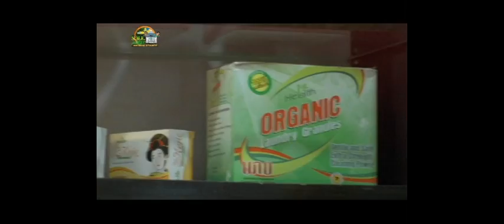UNO Feat. GO NEGOSYO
Unlimited Network of Opportunities or UNO, The #1 Network Marketing Company in the Philippines Celebrated its 5th Year Grand Anniversary last June 9, 2012 at the Biggest and Grandest Concert venue, The Mall of Asia Arena. It was the BIGGEST EVENT with MORE THAN 20,000 +++ ATTENDEES FROM LUZON, VISAYAS, MINDANAO, HONG KONG, JAKARTA AND THE USA!